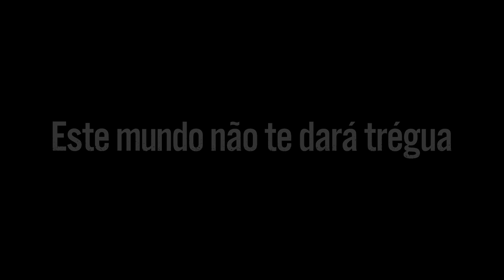Jogo Days Gone PS4 Sony - Kalunga.com